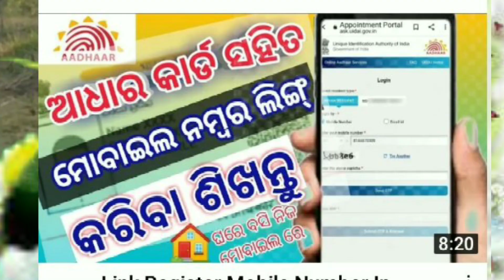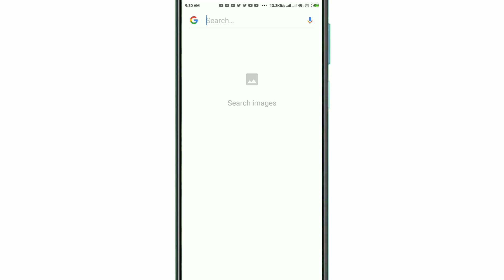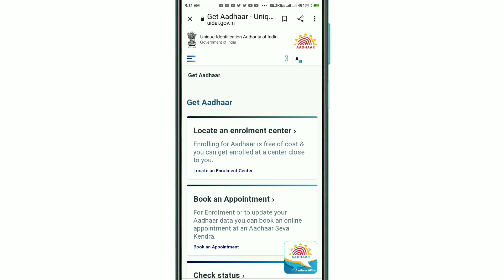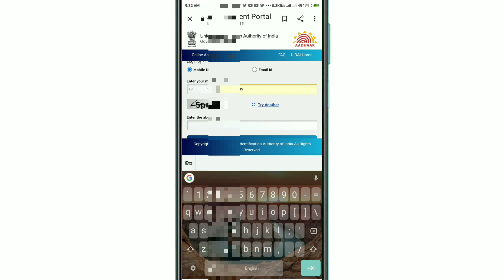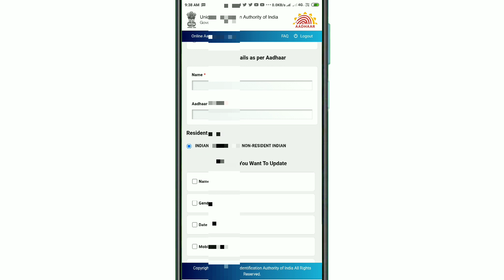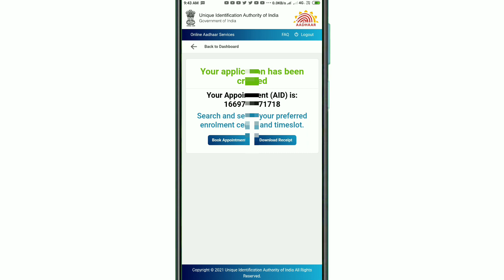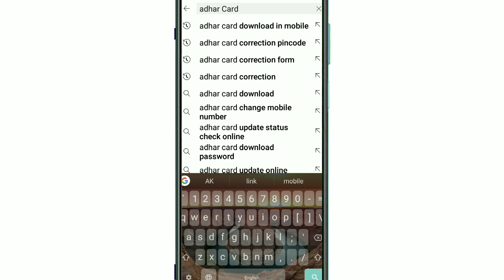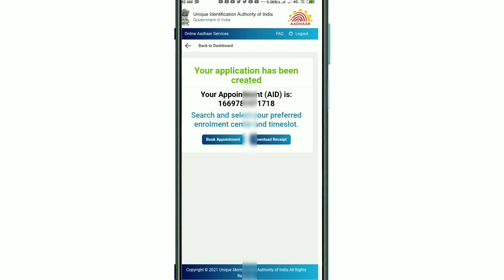How To Link Mobile Number In Aadhaar Card Odia Adhar Card Mobile Number link Kemiti Kariba Odia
ଏହି ଭିଡ଼ିଓ ରେ ଆପଣ ଶିଖିବାକୁ ପାଇବେ ଆଧାର କାର୍ଡ ରେ ମୋବାଇଲ୍ ନମ୍ବର ଲିଙ୍କ୍ କେମିତି କରିବା ସେହି ବିଷୟରେ। ସ୍ମାର୍ଟ୍ ଫୋନ୍ ରେ 🏠 ଘରେ ବସି ଆଧାର କାର୍ଡ ରେ ମୋବାଇଲ୍ ନମ୍ବର ଲିଙ୍କ୍ ହେଇପାରିବ କି ନାହିଁ ତାହା ବିଷୟରେ ଜାଣିବାକୁ ହେଲେ ଭିଡ଼ିଓ କୁ ସଂପୂର୍ଣ୍ଣ ଦେଖନ୍ତୁ ନିଶ୍ଚିତ ଜାଣିପାରିବେ। ଧନ୍ୟବାଦ

Your Queries-

how to link mobile number with aadhar card in odia
register mobile number in aadhar card online